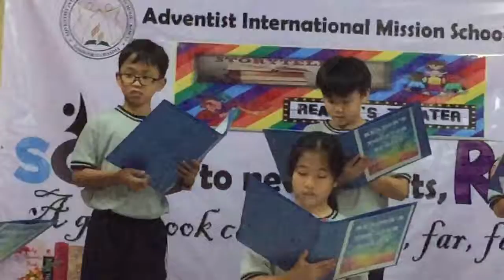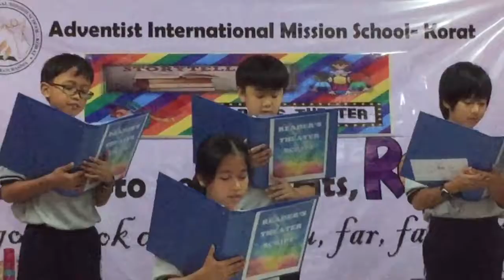Readers Theater G4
Aims